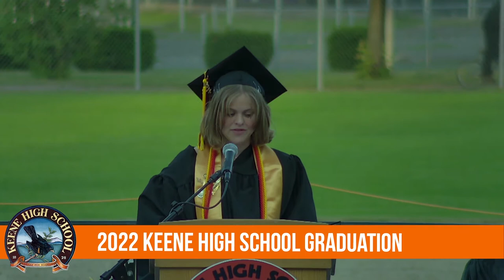2022 KHS Graduation Ceremony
2022 Keene High School Graduation Ceremony
June 10, 2022 - Alumni Field